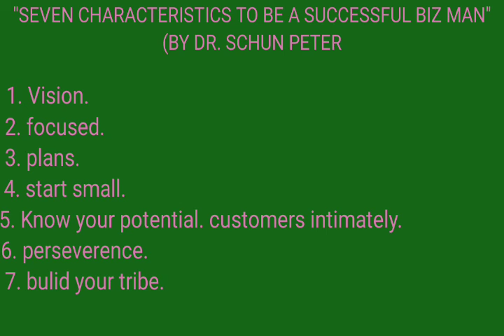"SEVEN KEY TAKEAWAYS FOR SUCCESS"